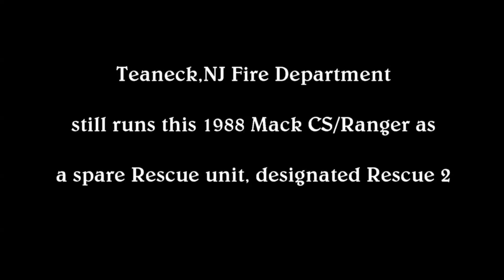Teaneck,NJ Fire Department Rescue 2